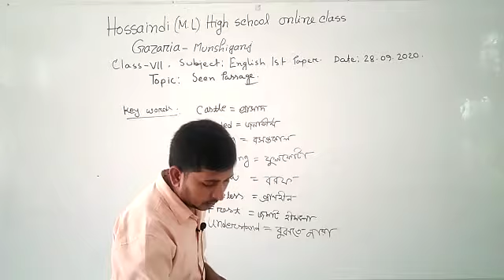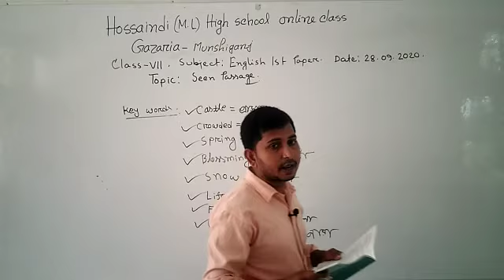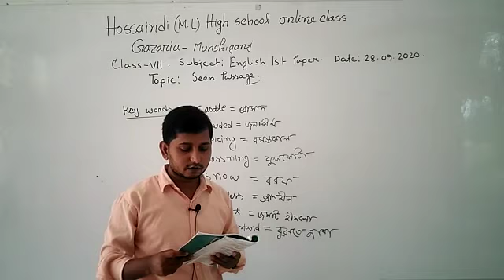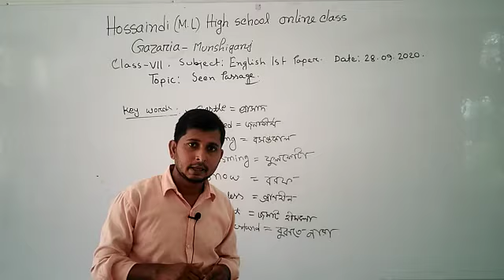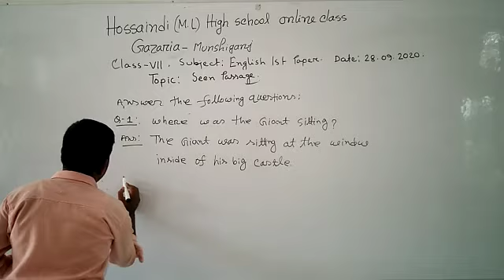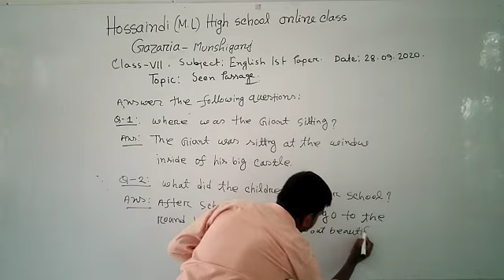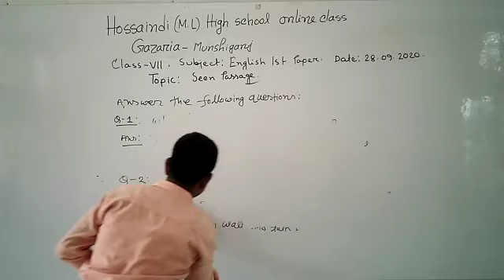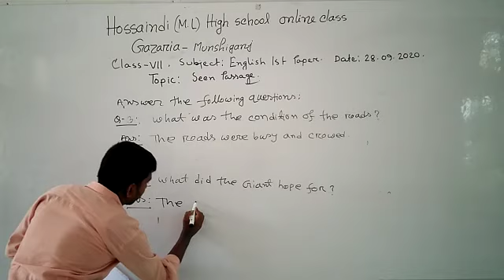সপ্তম শ্রেণি বিষয়ঃ ইংরেজি প্রথম পত্র।